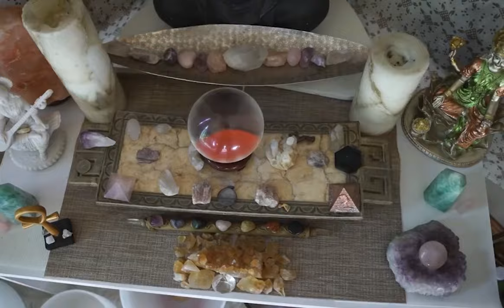TERRIFYING!! The Cult UFOs Imitate and New Age Exposed!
What's really going on?

If you think this information is important, or interesting, please consider supporting this podcast by donating.